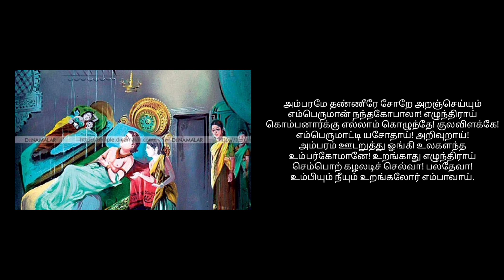Margazhi - 17 I Thirrupavai I Kaniska Indian Classical